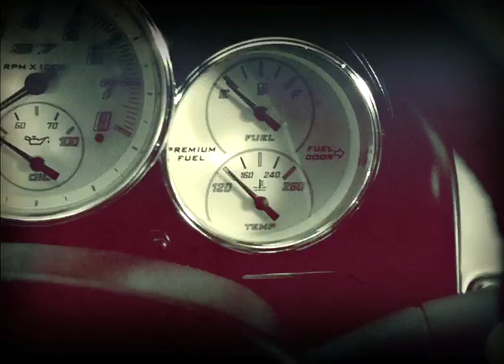Saleen Commercial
Created this video commercial in my Desktop Video class. You can add this one to the hundreds of other saleen commercials that are on here.